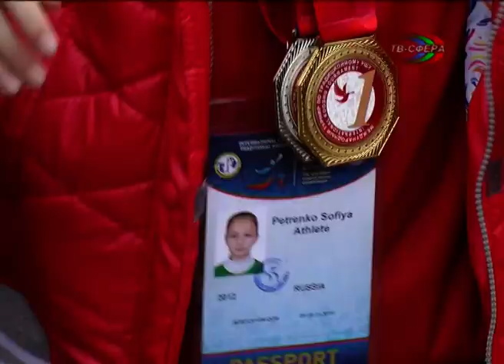Из Ростова – с медалями